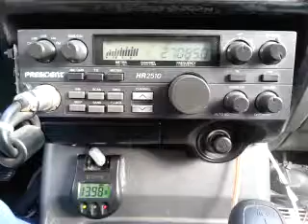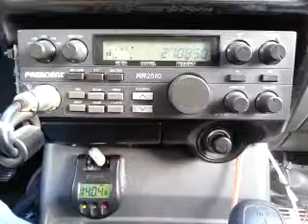04-13-2015 ModSqd 391/SC PoorBoyAL137CA PreachrManFL